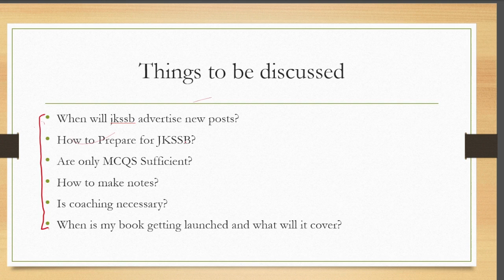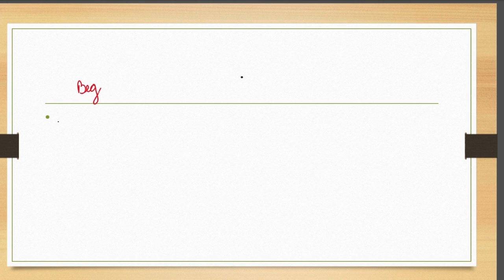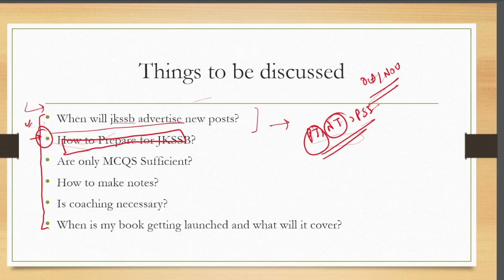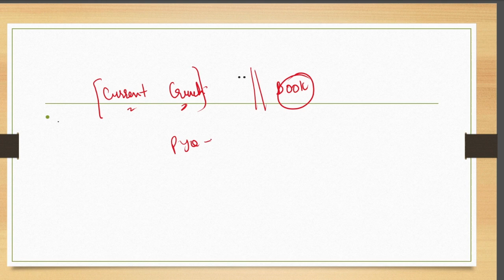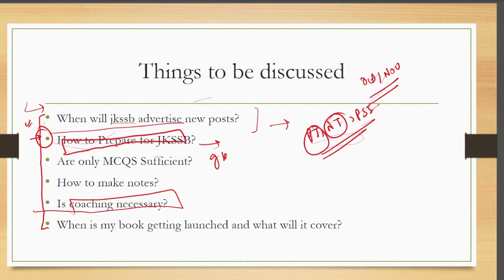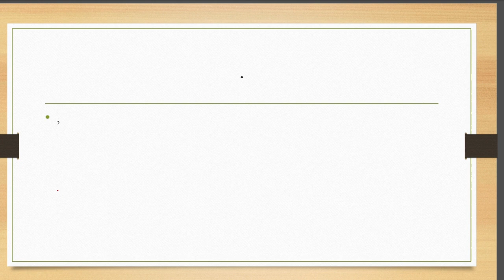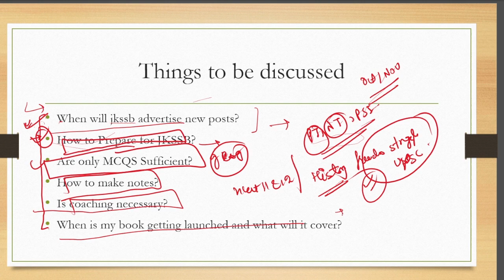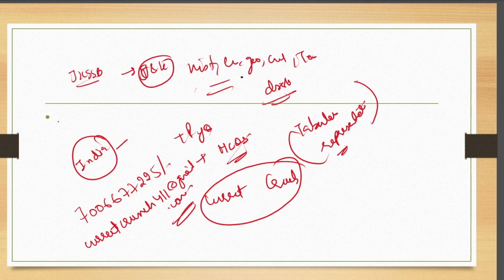HOW TO PREPARE FOR JKSSB